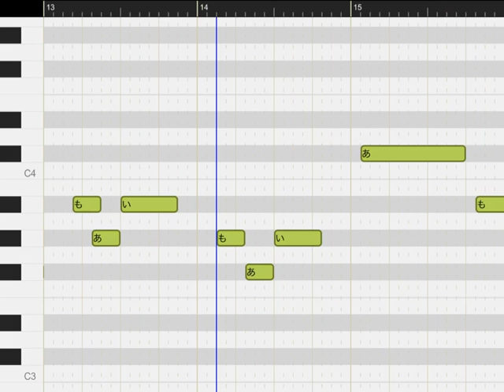モアイも愛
ロックアレンジでメルリちゃんノリノリ！
「歌詞」
むひょじょなもあいがそらをみてるあのそらのかなたにわなにがあるのかうみからふくかぜにおきなかおむけてといむかしからしずかにたってるもあいもあいあもあい